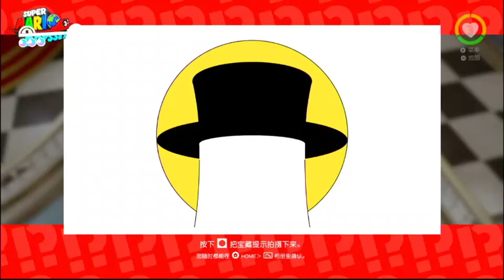Beginner All Moons - Mushroom 1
Ignore the collected/uncollected purples and fruit, and the sheep positions :)